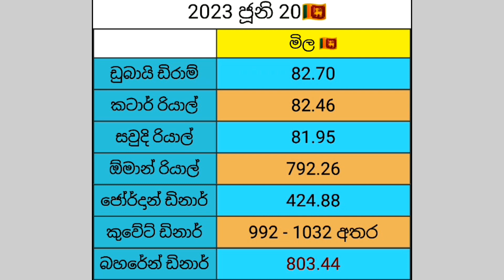🇱🇰 Exchange rates today | dubai dirham saudi oman riyal | kuwait dinar rate today dollar sri lanka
Sinhala explora🇱🇰

🌾 This video made for inform currency exchange rates today..

Including currencies💸

🔵 Saudi riyal
🔵 Dubai dirham
🔵 Qatar riyal
🔵 Jordan dinar
🔵 Bahrain dinar
🔵 Kuwait dinar
🔵 Oman riyal

Thanks youtube🌼